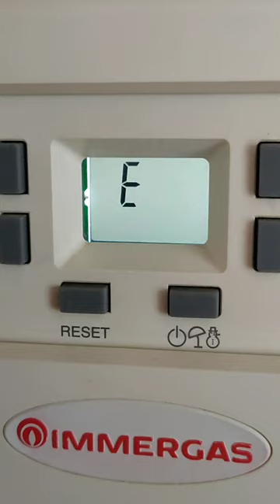Boiler repair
Ремонт котла Immergas. Помилка E03.